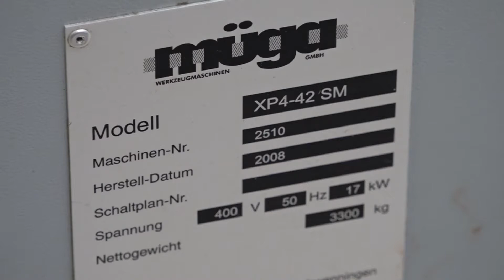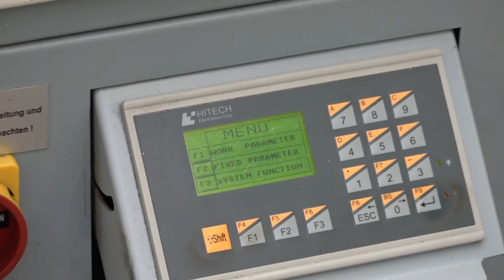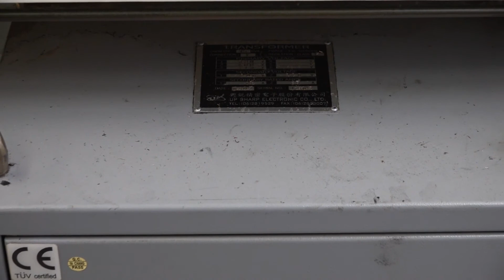Müga XP4 42 SM CNC Lathe 2008 for sale